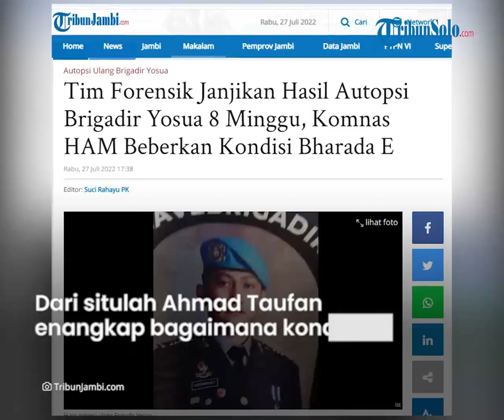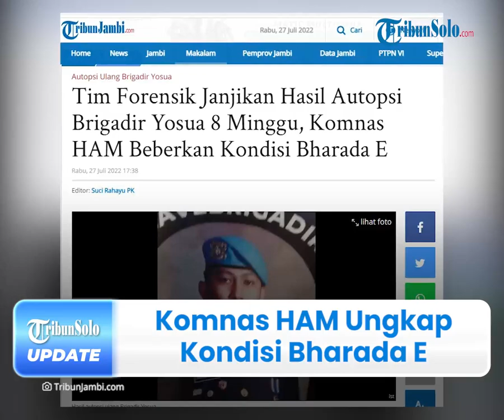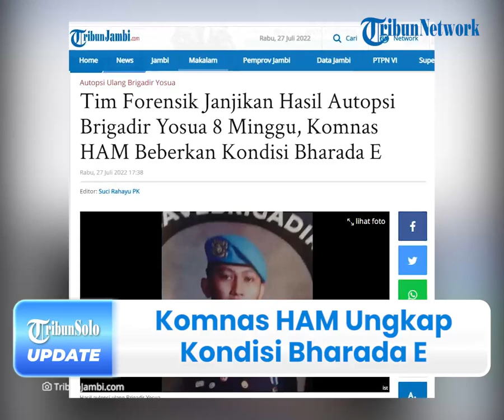Komnas HAM Sebut Kondisi Bharada E Cukup Tenang Meski Tidak 100 Persen, Tetap Ada Kecemasan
TRIBUN-VIDEO.COM - Kondisi psikis Bharada E yang terlibat dalam kasus baku tembak di rumah Irjen Ferdy Sambo hingga menewaskan Brigadir J diungkap oleh Komnas HAM.

Ketua Komnas HAM, Ahmad Taufan Damanik mengaku, ia sempat mengobrol langsung dengan Bharada E sebelum melakukan pemeriksaan dari Komnas HAM.

Ahmad Taufan mengatakan, Bharada E tampak cukup tenang dan bisa memberikan keterangan terkait kematian Brigadir J secara runtut.

Dijelaskan olehnya, dirinya melakukan percakapan sekira belasan menit dengan Bharada E sebelum pemeriksaan resmi.

Dari situlah Ahmad Taufan menangkap bagaimana kondisi psikologis yang bersangkutan.

"Saya beberapa belas menit ngomong-ngomong sama dia sebelum pemeriksaan resminya dimulai. Yaitu pemeriksaan dilakukan oleh saya dan Choirul Anam. Jadi ada proses pembicaraan itu saya mencoba menangkap bagaimana kondisi psikologis dia," katanya.

Menurutnya, Bharada E tampak cukup tenang dan bisa memberikan keterangan terkait kematian Brigajid J.

"Kesan saya dia cukup tenang, ketika memberikan keterangan pun runtut menjelaskan keterangan-keterangan itu, seperti apa kejadiannya, dimulai dari kasusnya bagaimana, juga menjelaskan aspek-aspek lain secara runtut dan tenang."

Bahkan Bharada E sanggup melakukan simulasi insiden baku tembak dengan Brigadir J.

Namun, Ahmad Taufan tidak bisa menjamin bahwa kondisi psikologis Bharada E saat diperiksa Komnas HAM benar-benar stabil 100 persen.

"Bahkan ketika ada beberapa hal yang harus disimulasikan, dia bisa melakukannya dengan baik. Tetapi tentu saja, kalau dikatakan dia 100 persen stabil ya enggak lah. Namanya juga orang yang terlibat dalam suatu kasus besar," terang Ahmad Taufan.

Ahmad Taufan juga sempat bertanya kepada Bharada E terkait perhatian publik terhadap kematian Brigadir J.

Sementara, dengan tenang Bharada E menjawab bahwa ia mengetahuinya.

Bahkan, sebelum berangkat ke Kantor Komnas HAM, ia sempat menonton tayangan beritanya di YouTube.

Selain itu Bharada E juga telah memastikan, bahwa akan ada banyak awak media di Kantor Komnas HAM yang menunggunya.

"Kemarin saya tanya, 'kamu tahu enggak kalau ini jadi perhatian nasional, disiarkan oleh media' dia tahu, saya tanya 'kamu nonton tayangan di TV-nya?' dia nonton. Bahkan sebelum datang ke Komnas HAM dia sempat nonton di YouTube, dia tahu ada banyak wartawan di Komnas HAM yang menunggu dia." ungkapnya.

Oleh sebab itu, pihaknya mengklaim bahwa kecil kemungkinan jika Bharada E dalam keadaan stabil 100 persen.

Menurutnya, Bharada E tetap ada kecemasan, terlebih dari ekspresinya yang sesekali yang terlihat mengkhawatirkan kondisi saat ini.

"Jadi itu yang saya bilang, kalau orang ini 100 persen stabil pasti enggak lah, adalah kecemasan, saya menangkap dari ekspresinya. Tapi sekali lagi, dia cukup tenang untuk menjelaskan semua informasi, keterangan, dan fakta-fakta versi dia. Informasi versi Bharada E itu kita terima, kita jadikan satu catatan, nanti akan kita proses dengan yang lainnya," pungkasnya.

(Tribun-Video.com/TribunJambi.com)

Artikel ini telah tayang di TribunJambi.com dengan judul Tim Forensik Janjikan Hasil Autopsi Brigadir Yosua 8 Minggu, Komnas HAM Beberkan Kondisi Bharada E.